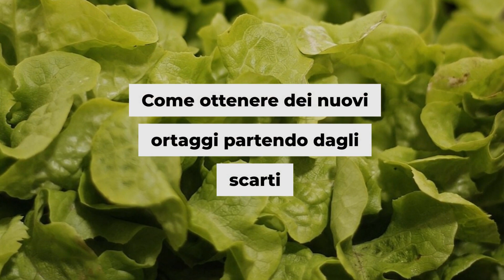Come ottenere dei nuovi ortaggi partendo dagli scarti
Scarti di verdure non solo spazzatura! Le basi dei cespi di insalata o le patate germogliate possono essere riutilizzate per far crescere nuovi ortaggi. Un modo economico e sostenibile per ridurre gli sprechi alimentari e ottenere risultati straordinari. Scopri di più!